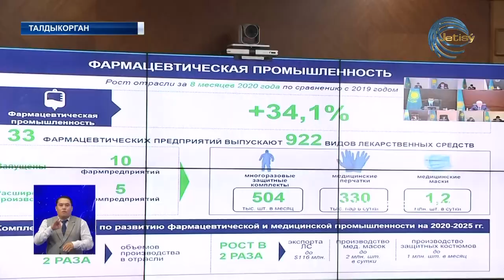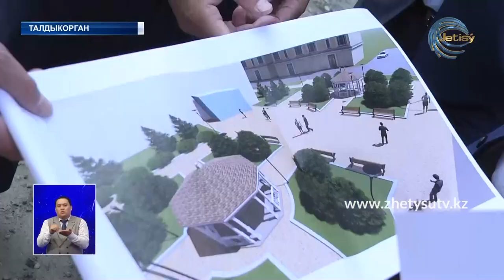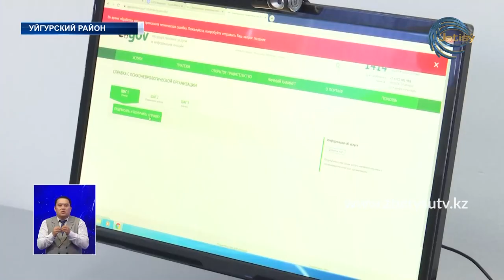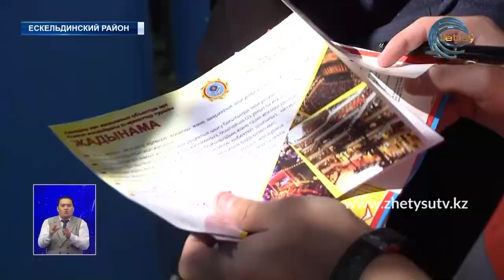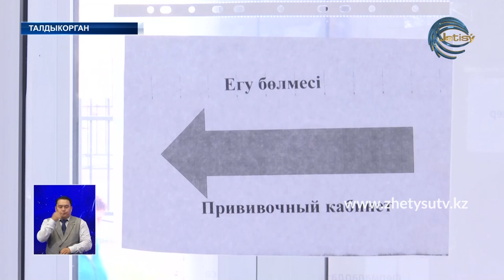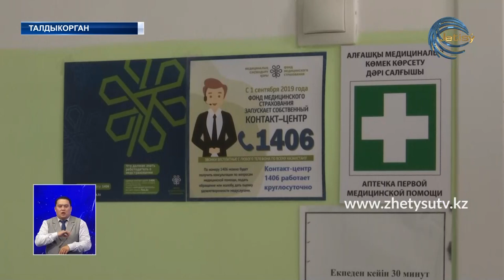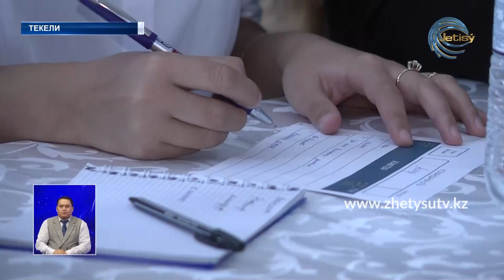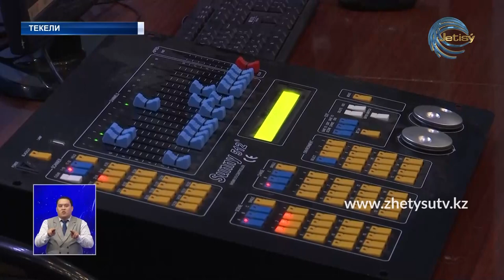НОВОСТИ ЖЕТЫСУ (15.09.20) 21:30